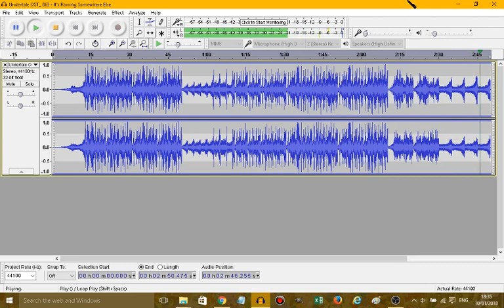Undertale OST 63 its raining somewhere else Toby Fox REVERSED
hello all,
This is continuing with the rather popular revesed undertale series im doing :D